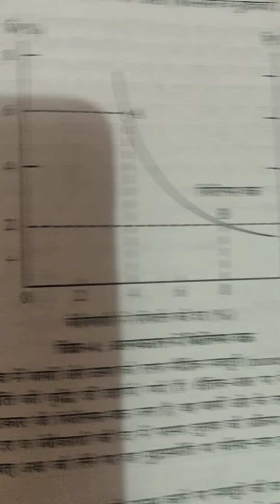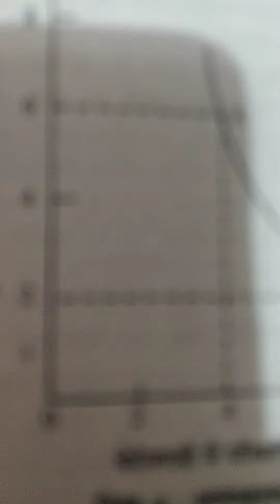Ba2yr,10.4.2020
Philips curve diagram